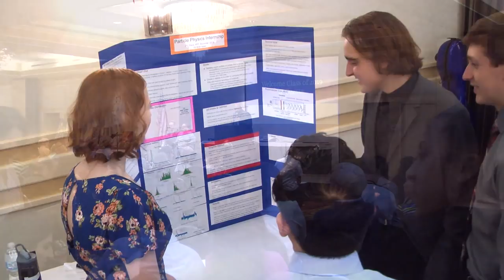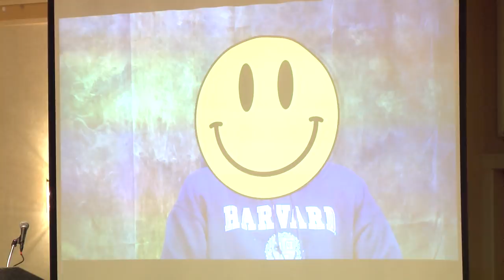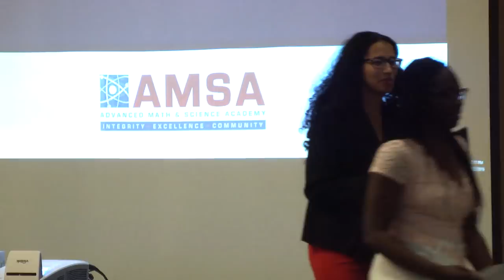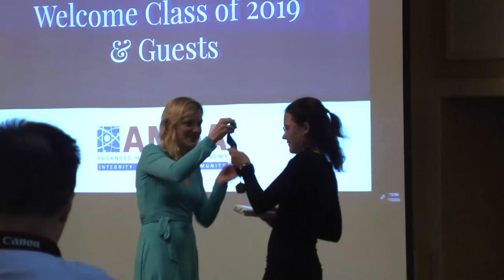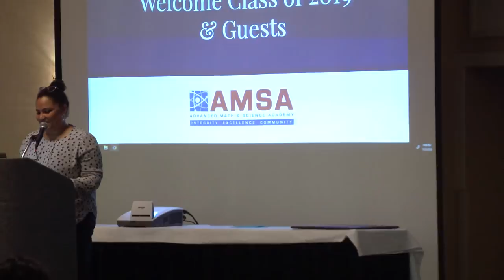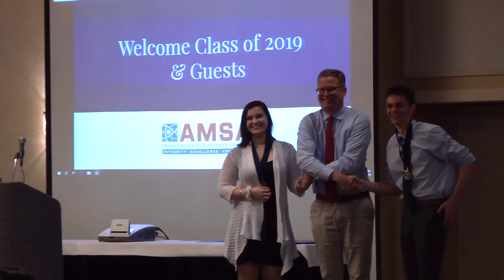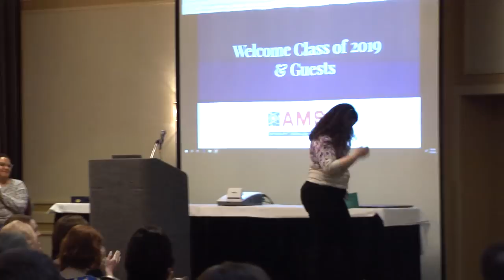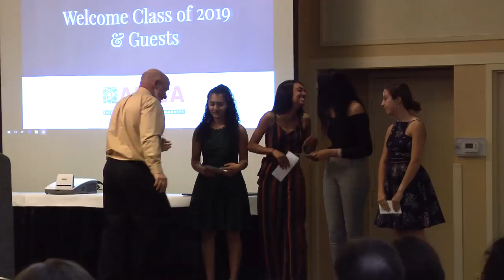2019 Senior Awards Night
Here is the video of Senior Awards Night, including the academic dept. awards, club recognitions, performances, scholarship presentations, and the Kia Kaha Award and Eagle Award. Also, on display were senior Capstone projects and artwork. So many amazing accomplishments by the Class of 2019!